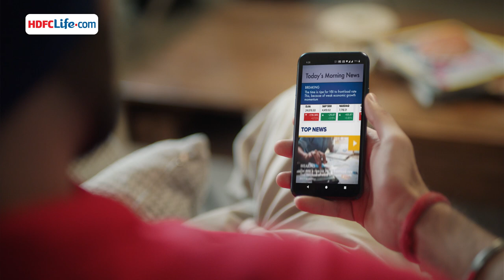HDFC Life - Film 2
Client - HDFC LIFE
Agency - logicserve Digital
Talent - Manjot Singh
Production House - Pragaur Films
Producer - Gauri Tikhe & Pratik Tikhe
Line Producer - Jiten Mangle
Director - Pratap Dhulap
Chief AD - Vishal
DOP - Bhushan Wani
Chief AC - Yatin Thavre
1st AC - Wilson Ranbhise
Focus Puller - Krishan Singh
DI - After Studio
Post Production - Swaroop Raghu